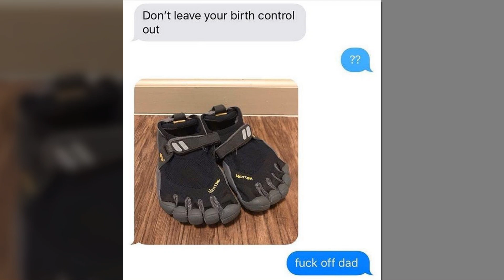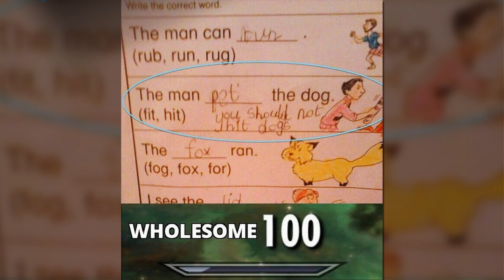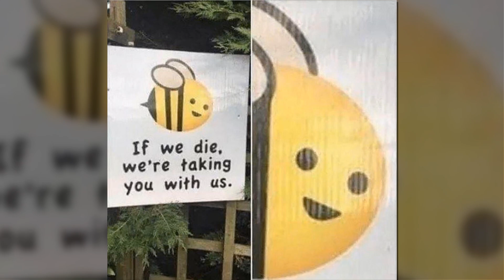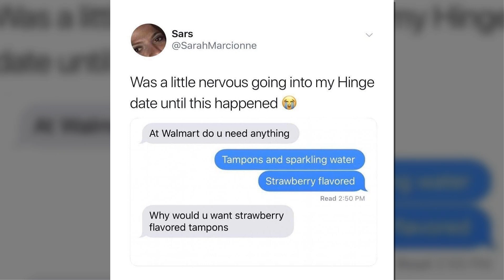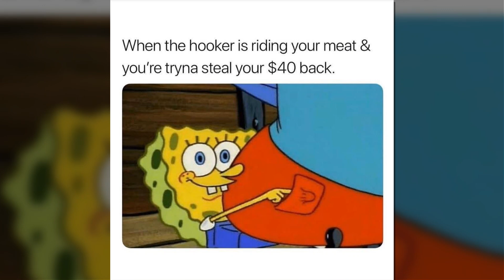Daily Fresh Memes 106